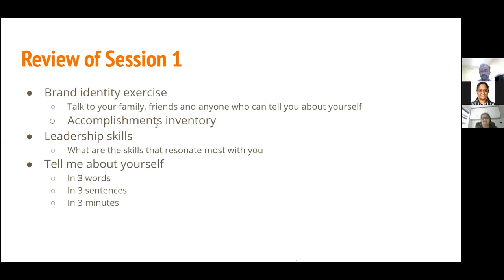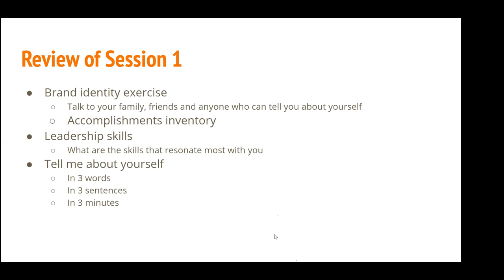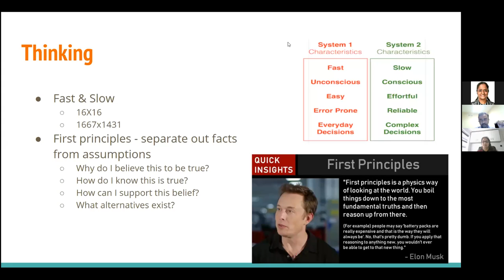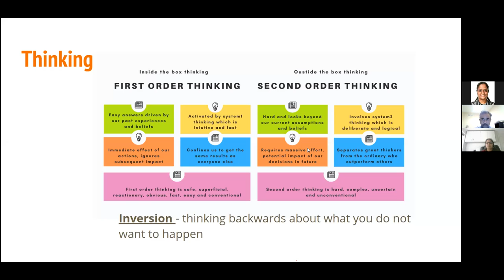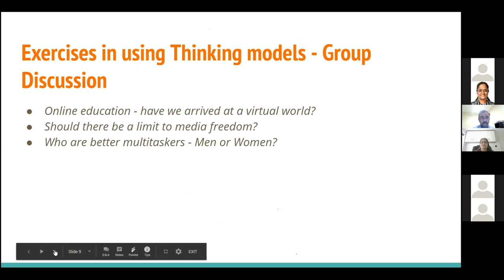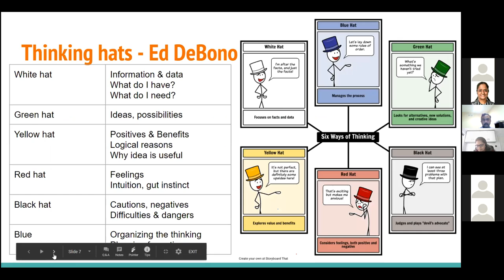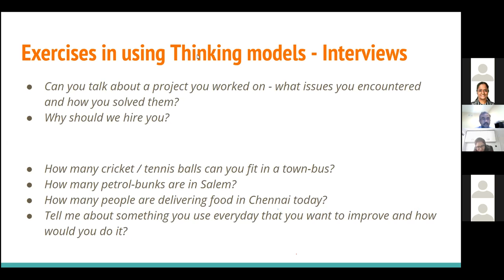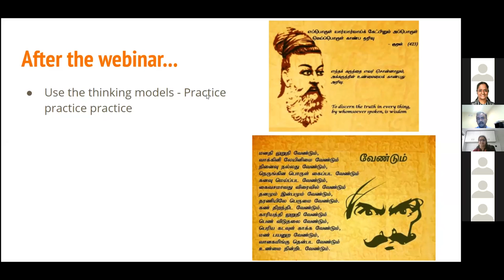GCE Salem Webinar I think, therefore, I am Webinar, Nov 28, 2020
This was the third in a series of webinars by GCE Salem alumni to help current students improve their interview / employability skills.